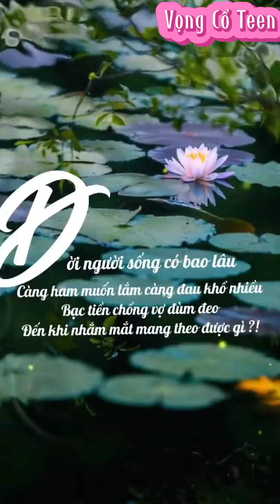VỌNG CỔ TEEN/Song ca